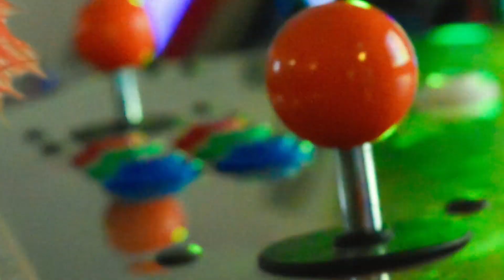Shloppy - What are Fractions? | Learn About Fractions in 8 minutes!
Shloppalongs! It's your favourite orange hairy monster here, Shloppy! Do you want to find out what Fractions are? What a Fraction looks like? Or why Fractions are useful in YOUR life? Well then, you've come to the right place. Join Shloppy for an 8 minute adventure into the world of Fractions - Shloppy style!

Look out for more Shloppy videos coming soon...